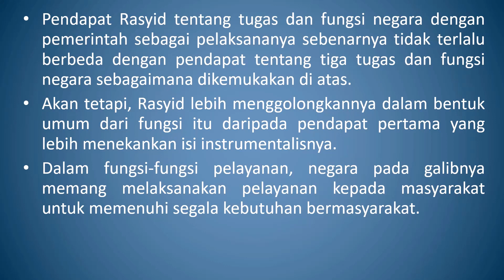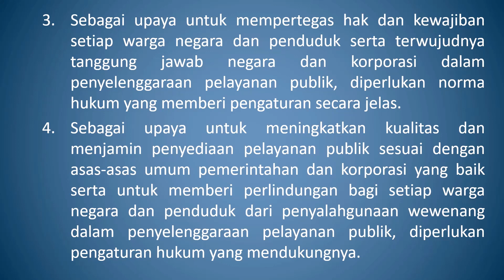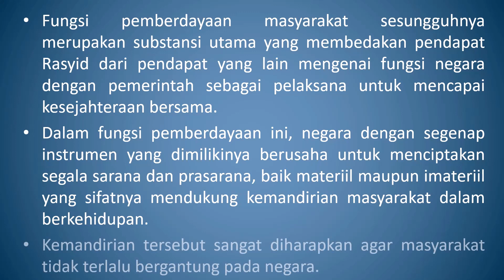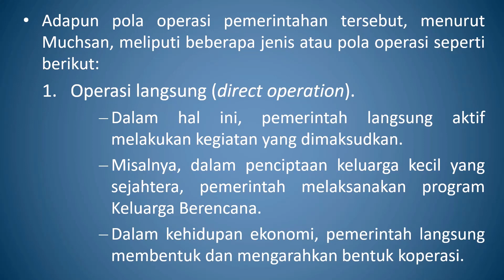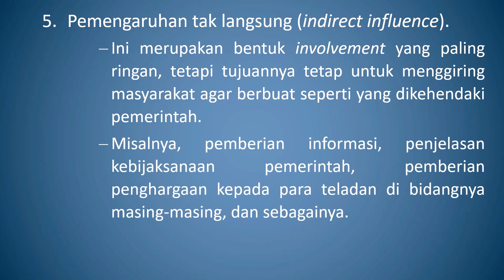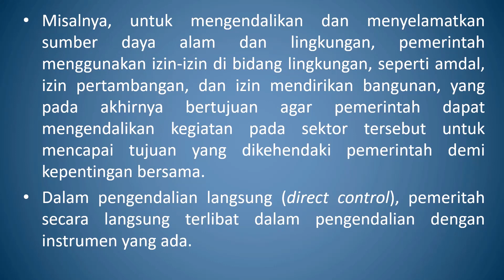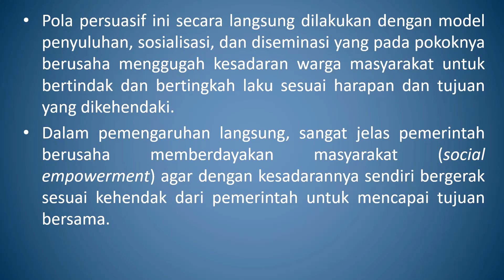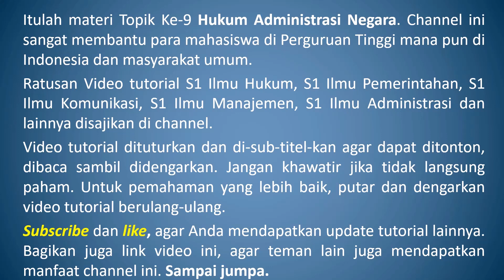Hukum Administrasi Negara 09 | Operasional Hukum Administrasi Negara (Part 2)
Di samping tugas membuat peraturan, tugas negara lainnya adalah melakukan perbuatan materiil (materiele daad). Makna dari perbuatan materiil ini adalah perbuatan nyata yang dilakukan pemerintah, seperti wali kota/bupati membuka dan meresmikan pembuatan atau perbaikan jembatan dan presiden menerima tamu negara yang berasal dari negara sahabat.
Tugas ketiga dari negara melalui pemerintah dalam menjalankan aktivitas pencapaian kesejahteraan dilakukan melalui penerbitan keputusan atau (beschikking). Pada prinsipnya, antara peraturan dan keputusan adalah sama, yakni instrumen hukum yang bersifat mengatur. Akan tetapi, satu hal yang berbeda antara peraturan (regeling) dan keputusan (beschikking) adalah sisi substansi dan adresat (sasaran) yang dituju. Peraturan substansi lebih bersifat abslrak. Artinya, apakah hal yang diatur itu benar-benar terjadi atau tidak masih merupakan kemungkinan. Sementara itu, dalam keputusan, hal yang diatur jelas bersifat konkret atau nyata karena pasti dan sudah terjadi.
Di samping rnelakukan tiga utama, sebenarnya negara dengan pemerintah sebagai pelaksananya mempunyai fungsi-fungsi pemerintahan yang menurut Rasjid dapat dikelompokkan sebagai berikut:
1. Fungsi pengaturan yang lazimnya dikenal sebagai fungsi regulasi dengan segala bentuknya dimaksudkan sebagai usaha untuk menciptakan kondisi yang tepat sehingga menjadi kondusif bagi berlangsungnya berbagai aklivitas, selain terciptanya tatanan sosial yang baik di berbagai kehidupan masyarakat.
2. Fungsi pelayanan akan membuahkan keadilan dalam masyarakat.
3. Fungsi peinberdayaan akan mendorong kemandirian masyarakat dan pembangunan sehingga terciptanya kemakmuran dalam masyarakat.
Fungsi pemberdayaan masyarakat sesungguhnya merupakan substansi utama yang membedakan pendapat Rasyid dari pendapat yang lain mengenai fungsi negara dengan pemerintah sebagai pelaksana untuk mencapai kesejahteraan bersama. Dalam fungsi pemberdayaan ini, negara dengan segenap instrumen yang dimilikinya berusaha untuk menciptakan segala sarana dan prasarana, baik materiil maupun imateriil, yang sifatnya mendukung kemandirian bagi masyarakat dalam berkehidupan.
Dalam penyelenggaraan fungsi dan tugas negara kesejahteraan melalui pemerintah, dilakukan dengan menggunakan beberapa model atau pola operasi untuk mencapai tujuan akhir yang diharapkan tersebut. Adapun pola operasi pemerintahan tersebut, menurut Muchsan, meliputi beberapa jenis atau pola operasi:
1. operasi langsung (direct operation),
2. pengendalian langsung (direct control),
3. pengendalian tak langsung (indirect control),
4. pemengaruhan langsung (direct influence),
5. pemengaruhan tak langsung (indirect influence).